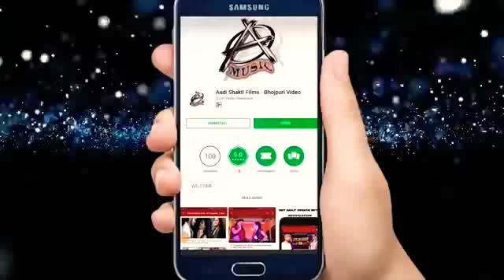Modi_Yogi_Ke_Sarkar_-_Bhojpuri song of kaluaa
Video_ Song_-_#Arvind_Akela_Kallu_,_Chandani_Singh_-_Modi_Yogi_Ke_Sarkar_-_Bhoj